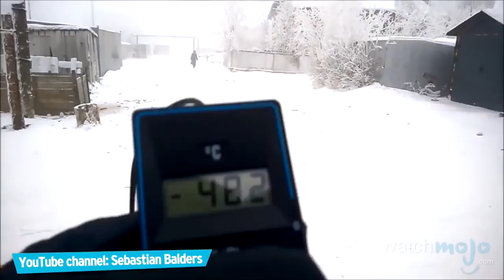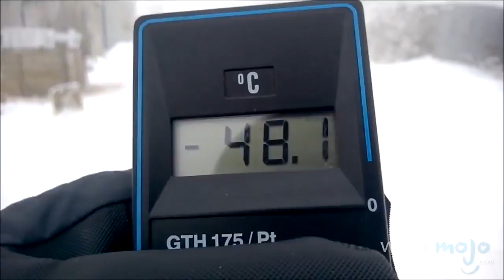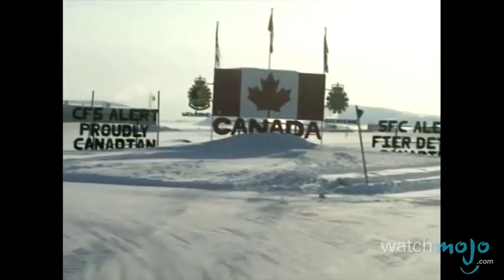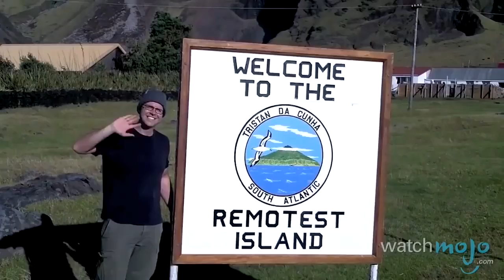'Buralarda yaşanmaz diyeceğiniz' dünyanın en ücra 10 yeri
Dünyanın medeniyetten en uzak yeri neresi? Bakkala gitmek için uçağa binmeniz gereken noktayı biliyor musunuz? Sizin için dünyanın en ücra yerlerini seçtik

Bayrampaşa'dan Taksim'e trafik mi var? O zaman bir de bu şehirleri deneyin...

Komşularla içli dışlı olmayı sevmeyenlerin sayısı hayli fazla. Ancak bu yerler bırakın konu komşuyu, insan bile göremeyeceğiniz noktalar!
WatchMojo.com Türkiye’ye hoşgeldiniz. Bugün yaşamak için en ücra 10 yeri sıralayacağız.